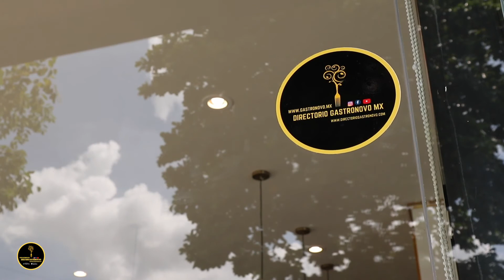La Pâtisserie Paris | Merida | Directorio Gastronovo mx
Pastelería y panadería con tendencias de la cocina francesa, a cargo del Chef Nima Hemmat Azad, quien es el creador de este concepto. En 2016, publica su primero libro de 50 recetas “Le Pain fait son Show”. Después de múltiples viajes y una basta experiencia por diferentes países de Europa, La Patisserie París llega a la ciudad de Mérida para marcar una tendencia de la repostería bien hecha, con insumos de excelente calidad que se dejan sentir en cada una de sus recetas.
Con protagonistas como el Chou Truffe, la tarta de frutos del bosque y el Pain au Chocolat, en la Patisserie encontrarás lo mejor de la repostería, que además del servicio en su salón de té también cuenta con encargos especiales para eventos.
¡No dejes de visitar este increíble lugar!
Plaza Marsella #262 Av. Cámara de Comercio por Calle 34
Col Villas Las Haciendas 97117
Mérida, Yucatán México
Horarios:
Martes a viernes:  8 A.M. a  8.00  P.M.
Sábado 9 A.M. a 8 P.M.
Domingo de 9 A.M. a 1.30 P.M.  y 4 P.M. a 8 P.M.